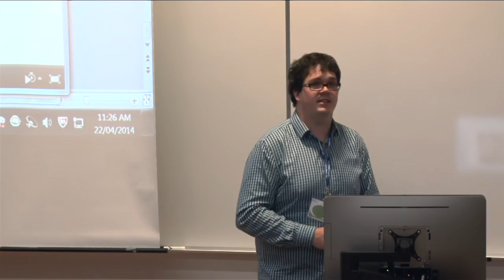Justin Jones, Share the Road Cycling Coalition: Complete Streets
Justin Jones from the Share the Road Cycling Coalition visits Hamilton's Environmental Summit 2014 to talk about how Hamilton has the potential to become Ontario's most bicycle-friendly community.